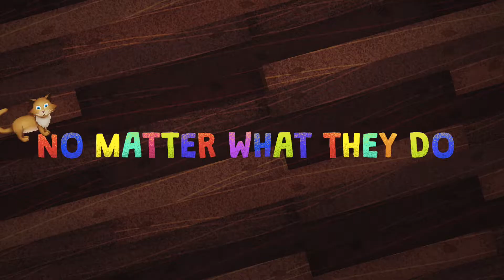The Happy Song for Children - Motorboat the Mountain Lion and Friends Choose Happy